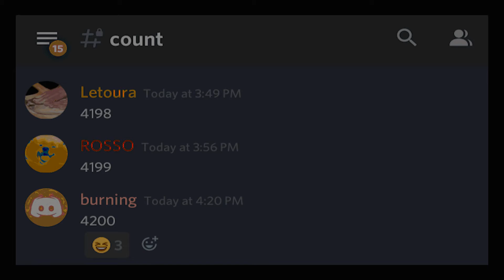420 AT 420